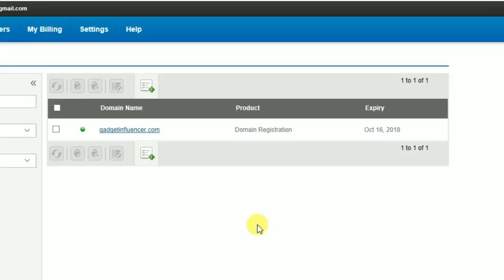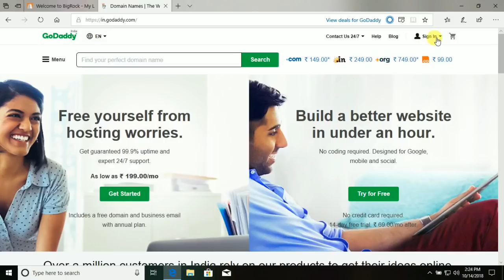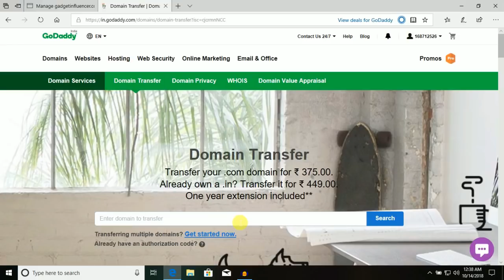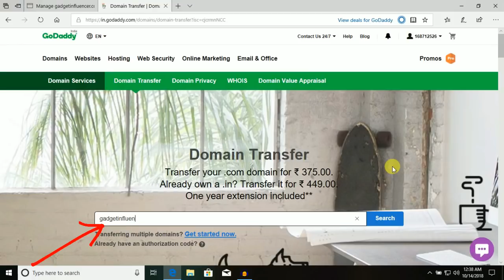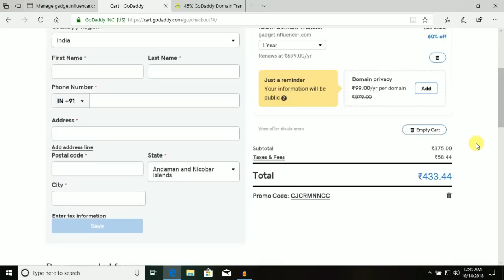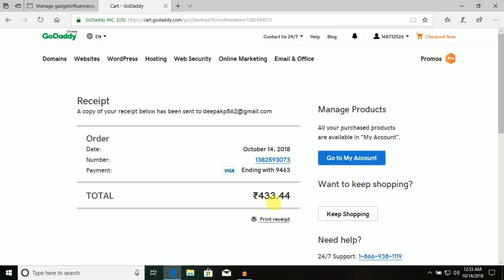Transfer Domain from Bigrock to Godaddy | Save upto 60% [Hindi]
How to Transfer Domain Name from Bigrock to Godaddy in Hindi. This video explains the complete process of Transfer domain from Godaddy to Bigrock using Authorization Code. You can Save some money by transferring a domain.